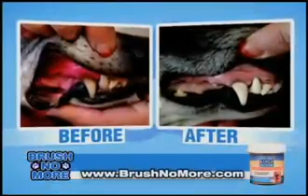Brush No More Probiotic Supplement for Pets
You love your pet but bad breath and brushing stained, smelly teeth can be painful for the both of you. You tried brushing their teeth, it did not go very well. The bad breath... ugggh!.  The kids really don't want to be playing with  the pet because she has terrible breath.

If left untreated poor oral hygiene can cause gum disease, tooth loss, even kidney and heart problems.

Introducing Brush No More, the safe and simple probiotic supplement that whitens your dog's and cat's teeth while eliminating bad breath. Simply sprinkle on your pet's food once in a day. And the all natural ingredients break down the bacteria that form on teeth and gums reducing plaque and tarter buildup while freshening breath guaranteed.

Add it to the food and it's easy, it works. You'll see a whiter smile. They come close, they lick, they yawn, they breathe and their breath always smells fresh. It's amazing.

Brush No More's powerful probiotics not only break down the germs on the surface but also below your pet's gum line where bacteria live. And it's all natural ingredients have no flavour and no odour. So your pets won't even know it's there. But you will see and love the results guaranteed.

So stop wrestling with your dog while brushing or scaring them with sprays. And veterinarian cleanings can be a costly and risky process.